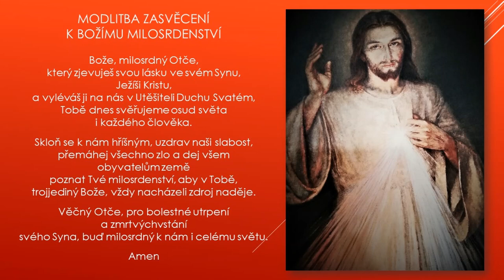Novéna k Božímu milosrdenství, 6 DEN